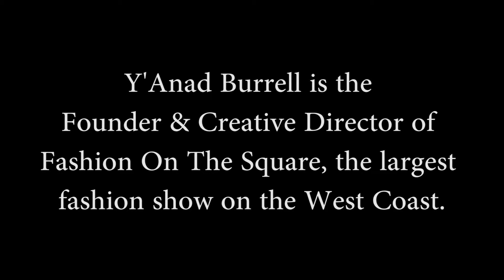Crash Course, Episode 6: The Business Of Fashion featuring Y'Anad Burrell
Y'Anad Burrell, creator and director of Fashion On The Square, the largest and longest running fashion show on the West Coast, is interviewed by Gian on how to break into the fashion industry.